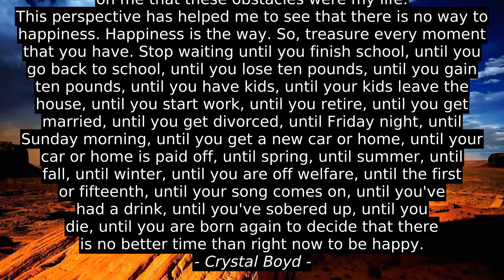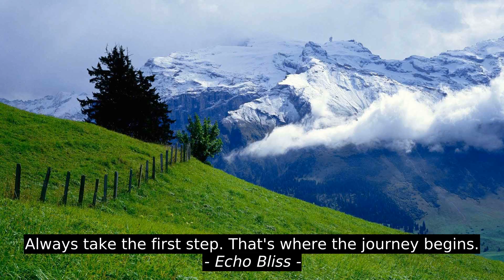Kirtida Gautam Best Inspirational Cites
Charles F. Stanley, Harry Crews, Echo Bliss, Alicia A. Jennings, R.A.Delmonico, Frederick Drimmer, Crystal Boyd, Kirtida Gautam, citation, motivation, top, inspiration, best, success, quotes